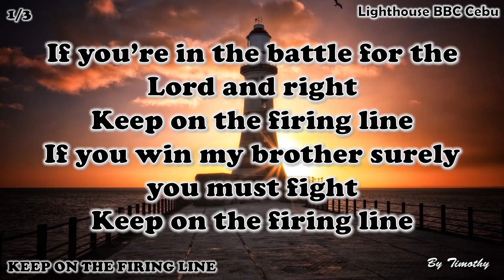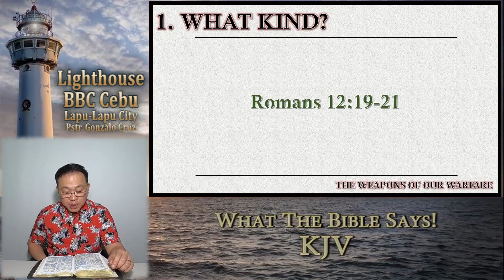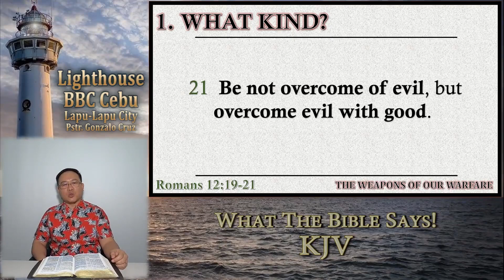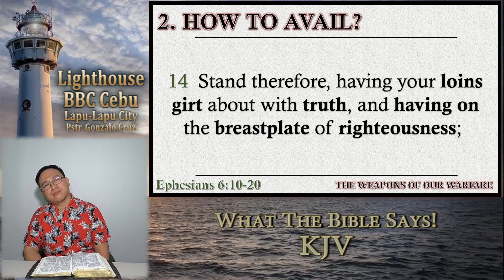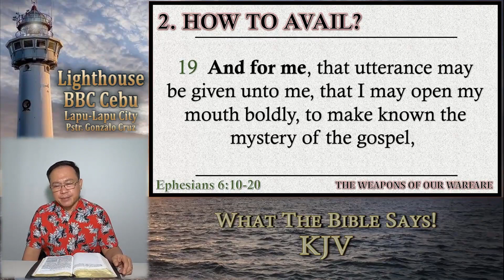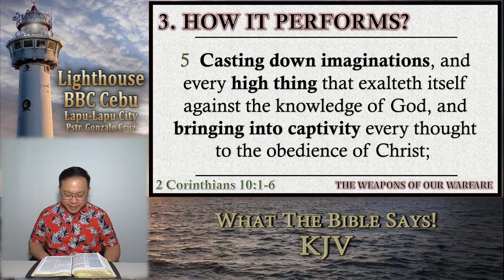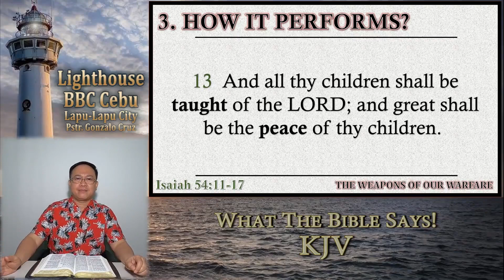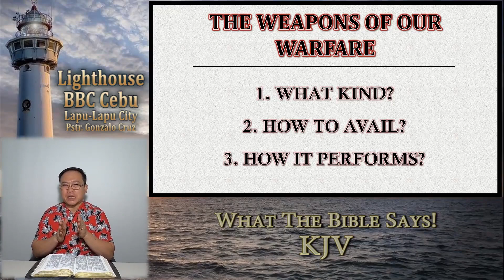THE WEAPONS OF OUR WARFARE. 2Corinthians 10:3-4 (June 6, 2020 Saturday)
1. What Kind?
2. How To Avail?
3. How It Performs?
To God be the glory!